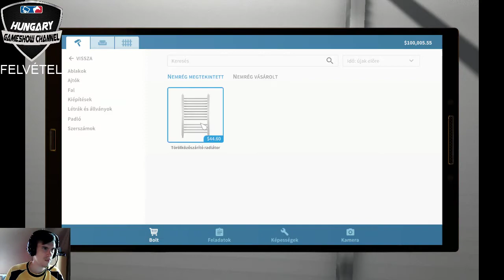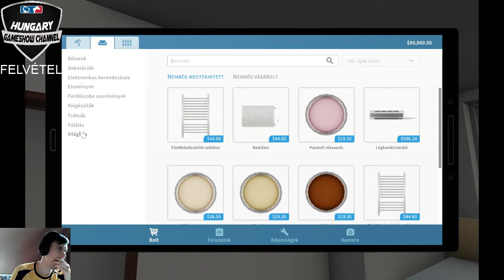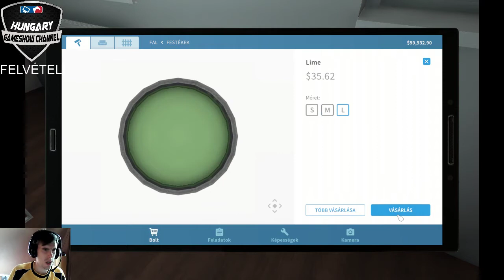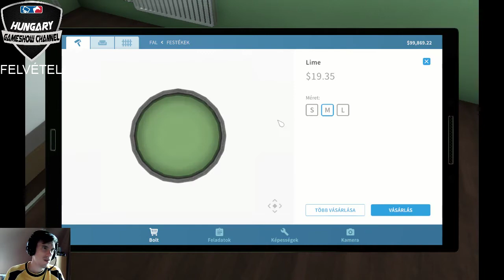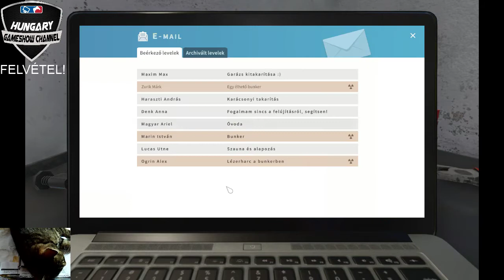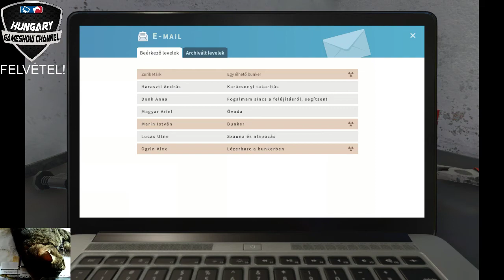Juliska mama, a takarítónő: 14. rész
Juliska mama eredete nem ismeretlen nézőink számára. Az eddigi alkuszunknak most más dolog kerül a kezében, egy seprű és minden olyan eszköz, ami egy csúnya ház kiszépítéséhez szükséges. Nézzetek bennünket, mert akár Danukából kijöhet a "gonosz énje", ez esetben a gonosz nénje. :)